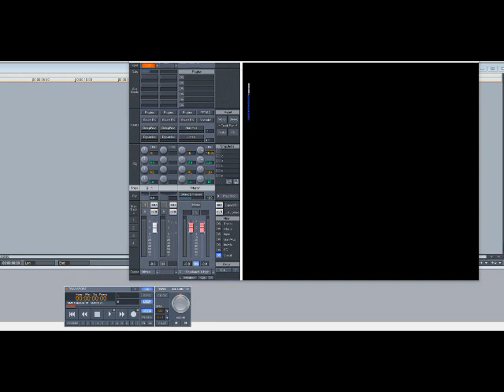Hi-Five – I Can’t Wait Another Minute (Slowed Down)